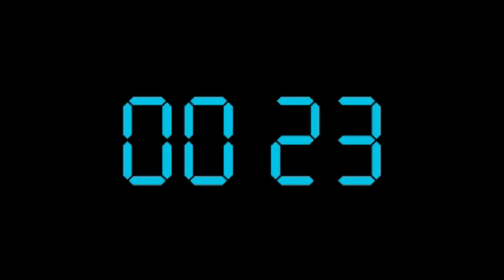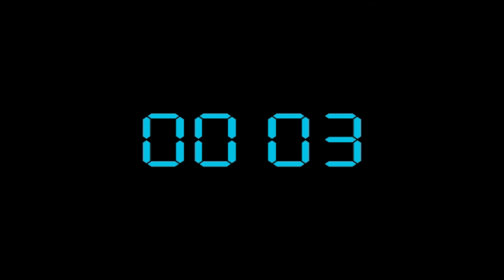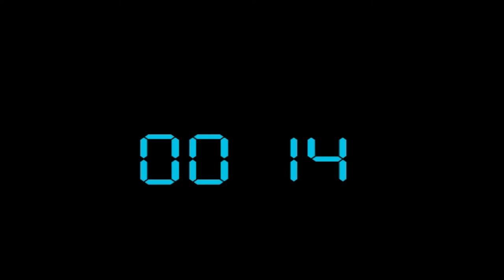10 minutes fat burning workout at Home in Telugu